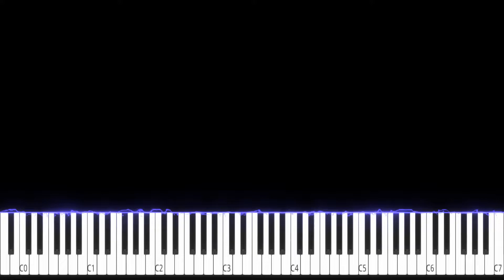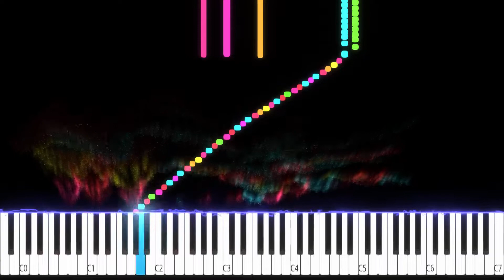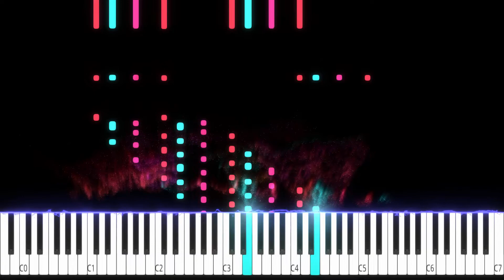Impossible Moonlight Sonata - 3rd Movement - Very Ultra Mega Hardest